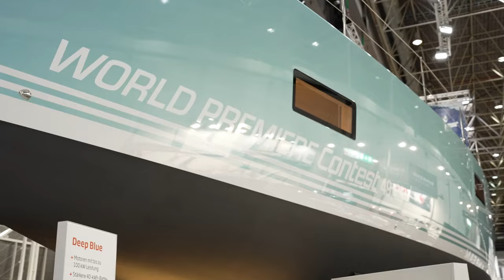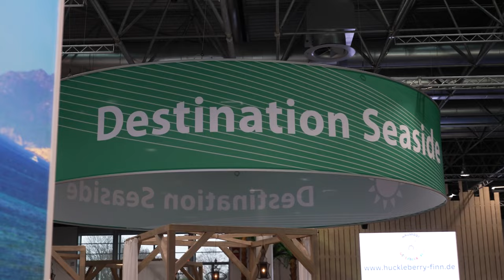boot Düsseldorf 2023: Highlights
After a 3-year break, it's finally time again: boot Düsseldorf brings together fans of water sports from all over the world. From breathtaking superyachts to medium-sized motorboats or sailboats to SUP's and canoes - everyone gets their money's worth here! The right equipment and great travel destinations are also taken care of. The first weekend was a great success: Here are a few highlights for you!